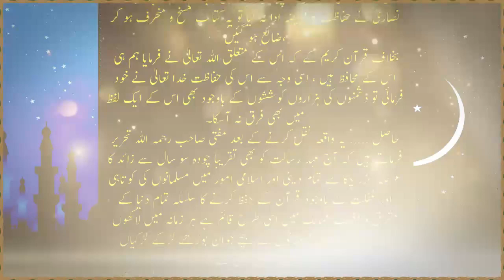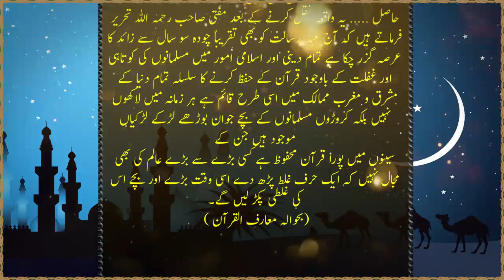Protection of the Qur'an | قرآن کی حفاظت | Quran | Faith | Israili | Muzakray | Yahoodi | Libas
Aisay hi ek muzakray mein ek Yahoodi aaya jo ke bohat hi khoobsurat shakl, libas, waghaira ke itibar se bhi maaya-naaz aadmi maloom hota tha. Jab guftagu ki to woh bhi baligh aur aqilana guftagu thi. Jab majlis khatam hui to Mamun al-Rashid ne use bulakar poocha, "Kya tum Israili ho?"

Us shakhs ne iqraar kiya, Mamun al-Rashid ne (imtehan lene ke liye) kaha ke agar tum Musalman ho jao to hum tumhare sath bohat acha salook karenge. Us ne jawaab diya ke mein to apne aur apne aabao ajdad ke deen ko nahi chhorr sakta, yeh kehkar woh chala gaya. Phir ek saal ke baad yehi shakhs Musalman hokar aaya. Majlis muzakray mein fuqaha-e-Islami ke mawzoo par behtareen taqreer ki aur aamadah tahqiqat pesh ki. Majlis khatam hone ke baad Mamun al-Rashid ne poocha, "Kya tum wahi shakhs ho jo guzishta saal aaye thay?"

In a conversation like that, a Jewish person came who, due to his handsome appearance and attire, appeared to be a captivating individual. When the conversation began, it was also a mature and rational discussion. After the session concluded, Mamun al-Rashid invited him and asked, "Are you an Israeli?" The individual admitted to it. Mamun al-Rashid then said, "If you become a Muslim, we will treat you very well."

In response, the person said that he cannot forsake his religion and the faith of his forefathers. With these words, he departed. After a year, the same person came back as a Muslim. In the discourse session, he delivered an excellent presentation on an Islamic jurisprudence topic and presented remarkable research. After the session ended, Mamun al-Rashid inquired, "Are you the same person who came last year?"

ایسے ہی ایک مذاکرے میں ایک یہودی آیا جو کہ بہت ہی خوبصورت شکل ولباس وغیرہ کے اعتبار سے بھی مایا ناز آدمی معلوم ہوتا تھا جب گفتگو کی تو وہ بھی بلیغ اور عاقلانہ گفتگو تھی جب مجلس ختم ہو گئی تو مامون الرشید نے اسے بلا کر پوچھا کہ تم اسرائیلی ہو؟
اس شخص نے اقرار کیا، مامون الرشید نے (امتحان لینے کے لئے ) کہا کہ اگر تم مسلمان ہو جاؤ تو ہم تمہارے ساتھ بہت اچھا سلوک کریں گے۔
 اس نے جواب دیا کہ میں تو اپنے اور اپنے آباؤ اجداد کے دین کو نہیں چھوڑ سکتا یہ کہہ کر وہ چلا گیا۔ پھر ایک سال کے بعد یہی شخص مسلمان ہو کر آیا مجلس مذاکرہ میں فقیہ اسلامی کے موضوع پر بہترین تقریر کی اور عمدہ تحقیقات پیش کیں مجلس ختم ہونے کے بعد مامون الرشید نے پوچھا ،کیا تم وہی شخص ہو جو گزشتہ سال آئے تھے ؟

Bay'at
Khidmat
Batan
Inkaar
Israar
Khankah